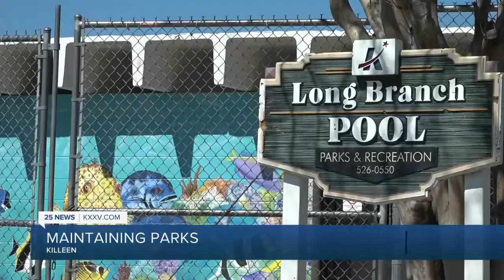Killeen Parks Master Plan Update